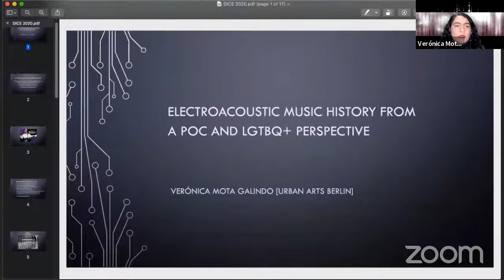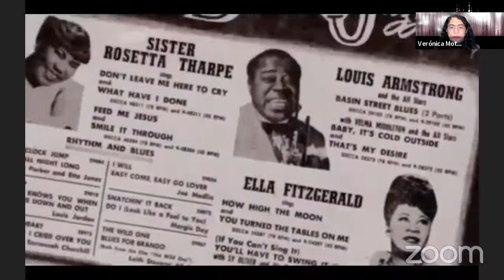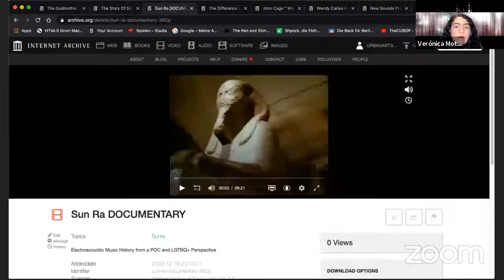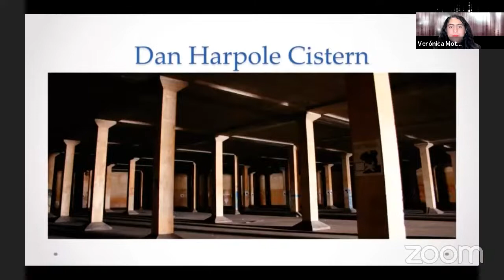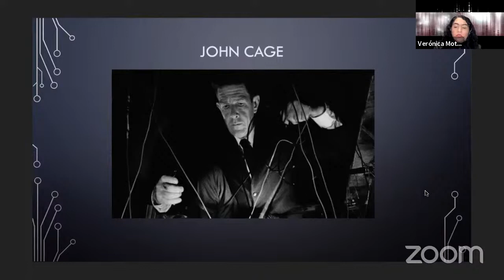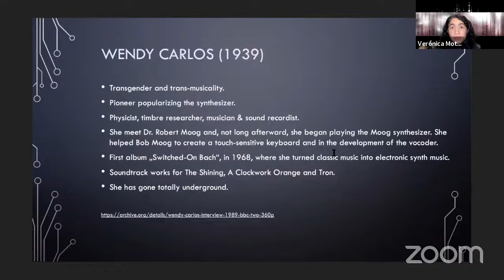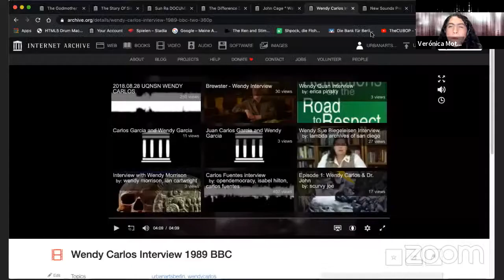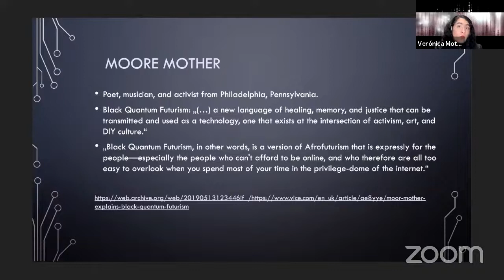DICE Rising: Electroacoustic Music History from a POC and LGTBQ+ perspective – Verónica Mota Galindo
The history of music often puts heterosexual white males at its center, which has often meant the omission of incredible talents, from critically-acclaimed to underground composers, and from popular music to independent scenes. This lecture reclaims space for the work of visionaries such as Sister Loretta, Sun Ra, Pauline Oliveros, John Cage, Wendy Carlos, among others including some contemporary musicians such as Moore Mother or Maria Chavez. We will explore some biographical aspects, historical contexts and music & sound examples.

This lecture aims to decolonize sound narratives and provide recognition and visibility for POCs and LGBTQ+ composers in sound and music practice, as well as outlining methods for old and young sound artists, musicians and creative workers to build a more inclusive future of music. Music is a universal language, and as such inherently inclusive. This lecture aims to shed new light on the past and explore new perspectives on a future.